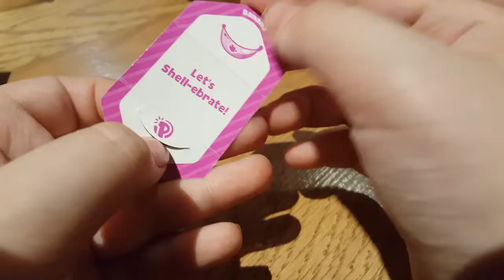Guess who has a ToysRUS addiction & More Pikmi Pops!!!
We got more Pikmi Pops! Let's check em out!